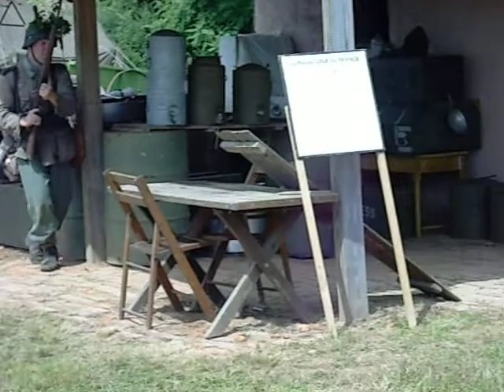World war two weekend Sat June 5 2010 #19